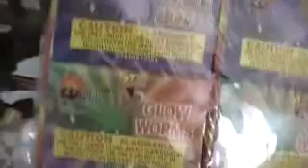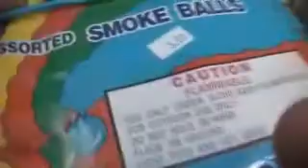MOV07b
glados sound files for my rs media robot